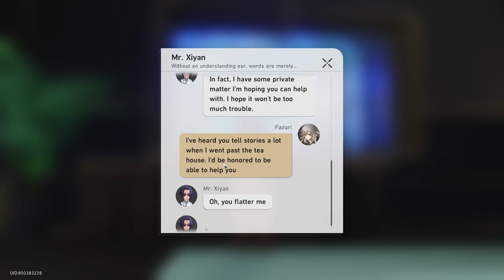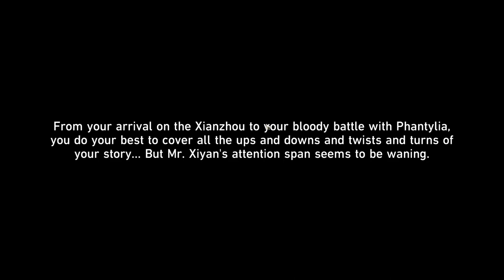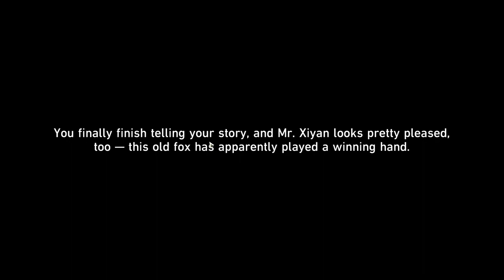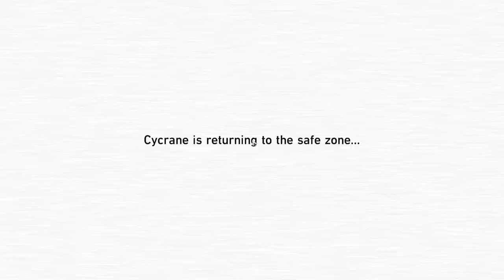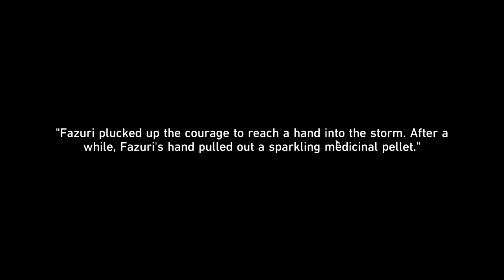Tales of the Fantastic (Event v1.2) - [Part 1] - Honkai: Star Rail